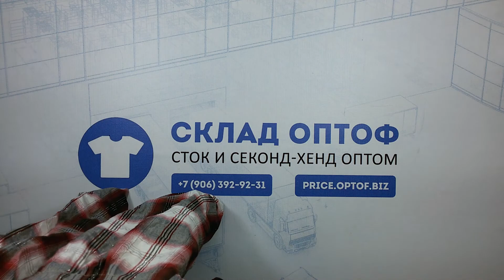3469 Блузки теплые длин рукав soex (cream) Германия 2 пак секонд • 42 вещи (8.5 кг по 8.1€)